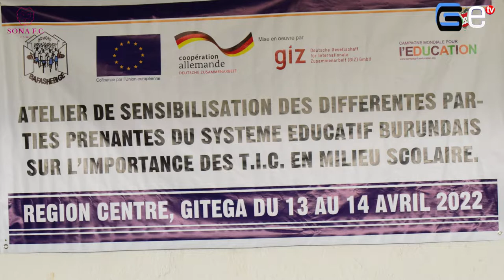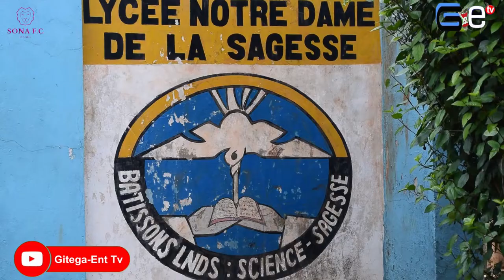Urunani BAFASHEBIGE rwiyemeje gukora ibishoboka kugira ubuhinga bwa none butezwe imbere mumashure.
Uruganda rwatunganijwe n'urunani BAFASHEBIGE ku berwa n'igisata c'indero mu ntumbero yo kubakangurira ku kamaro ko gukoresha ubuhinga bwa none mu mashure, mu mugambi witwa "Solutions numérique au service de l'éducation de base au BURUNDI"
Ufashwe mumugongo n'bihugu vy'ubumwe bwa buraya, cooperation allemande biciye mumugambi wiswe Backup uriko ushirwa mu ngiro na Giz.
Rwarangiye biyemeje guteza imbere mubuhinga bwa none mumashure